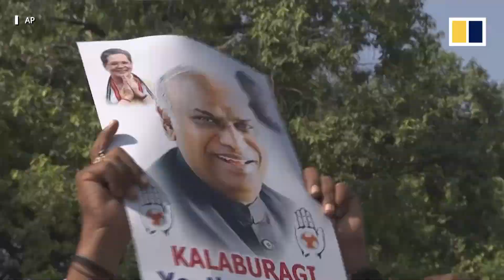1st in 24 years: India’s main opposition Congress elects president outside Gandhi dynasty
India’s biggest opposition Congress party has broken from its dynastic norms to elect its first president in 24 years who is not from the Nehru-Gandhi family. With the election of 80-year-old Mallikarjun Kharge as the new leader on October 19, 2022, the party hopes to counter Prime Minister Narendra Modi, who has often called the Congress a “family-run” business.